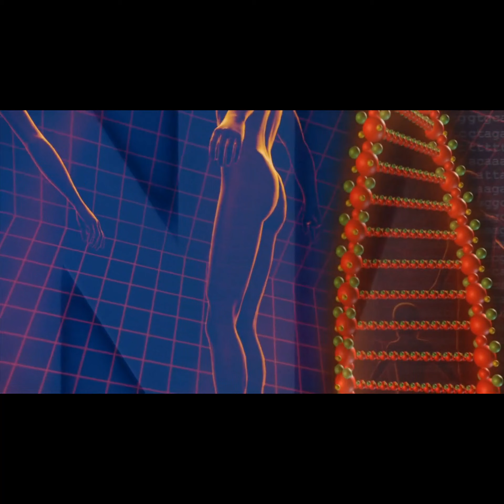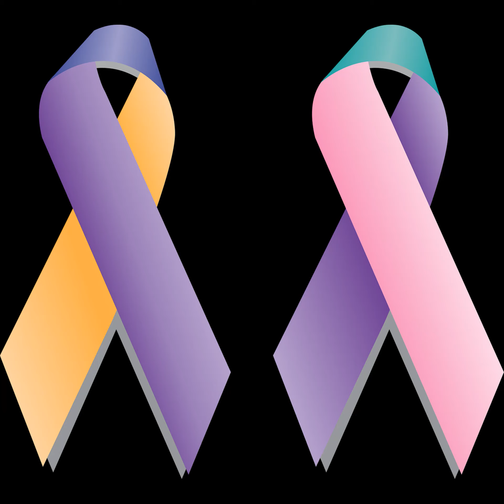檢驗胰臟癌 紅茶助早期發現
2021年9月8日

胰臟癌不易檢驗，難以早期發現早期治療，發現時常為時已晚。不過日本醫界發現檢驗胰臟癌的新招，照超音波前先喝罐「午後紅茶」奶茶，有助早期發現，推測是乳脂肪比例最適合。
胰臟癌位於後腹膜腔，早期症狀不明顯，幾乎80%以上的胰臟癌發現時已無法手術治療，5年存活率低於5%。
日本朝日電視台報導，胰臟位於胃的後方，通常只看得到一半，即使罹患胰臟癌也非常難發現，在醫界被稱為「黑暗器官」。
不過日本醫界找到檢驗胰臟癌的小撇步，就是在照超音波前，讓患者先喝一罐日本知名飲料品牌「午後紅茶」的奶茶，使得發現胰臟癌的患者中，約7成得以早期發現。
研究胰臟超音波檢驗超過10年的前大阪國際癌症中心副院長片山和宏指出：如果在胃中填滿水分，可以讓胰臟超音波顯影更為清楚，其中以奶茶最有效；而市面上各種品牌的奶茶中，「午後紅茶」奶茶的成分有可能最適合幫助超音波檢查。
片山表示：如果胃中有奶茶，約可看到9成左右的胰臟，對早期發現胰臟癌非常有幫助。
至於為什麼一定要奶茶，不能是檸檬紅茶或其他飲料？片山說明：因為檸檬會導致胃中產生胃酸，碳酸飲料有很多小氣泡，反而會導致更看不清楚胰臟；奶茶的濁度則正好有助於超音波檢驗。
片山說：檢驗時會請患者先買奶茶來喝，幾乎所有的患者都很開心地接受檢驗。
日本國立癌症研究中心檢驗研究部部長中山富雄日前在網路媒體PRESIDENT Online撰文表示：他曾服務大阪的一間醫院，多年來一直在摸索早期發現胰臟癌的方法，後來發現在胰臟超音波檢驗前，喝一罐「午後紅茶」奶茶，就能把胰臟看得很清楚。
中山說：推測可能是「午後紅茶」奶茶的乳脂肪成分比例，剛好最適合超音波檢驗；這使得過去不可能發現的微小胰臟癌也能夠被發現，也幫助胰臟癌手術後5年存活率由30%提升到50%。
「午後紅茶」製造商、日本KIRIN公司表示，沒想到自家產品會因此成為話題，感到非常驚訝，不過當初製造商品時並沒有想到會有醫療用途，希望客戶對飲料有一般飲用之外的用途時，能夠遵照醫師的指示。